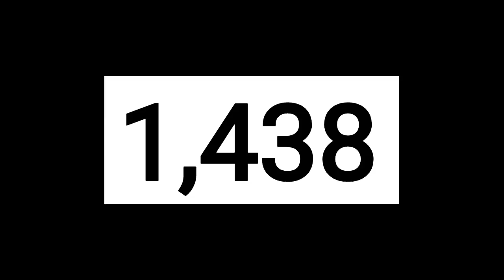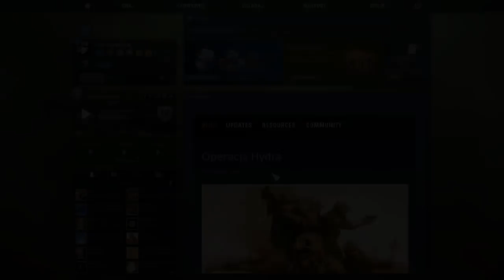🤑KONTRAKT NA USP-S | ROZROST!🤑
Konkurs na ST M4A1-S Wspomnienie (BS) - +5$! + AWP | Fobos (FT) - 2$
Aby wygrać:
1. Zostaw subka (Z dzwoneczkiem)
2. Polub ten film
3. Napisz komentarz z tradelinkiem
POWODZENIA!
Czy po długiej przerwie od kontraktów szczęście się do mnie uśmiechnie i dropnę USP-S | Overgrowth? ZOBACZ SAM!

▶ Tagi dla wyświetleń:
minecraft sezon 3 #1 let's play minecraft let's play minecraft sezon 3 #1 Minecraft na obcasach Minecraft serwer 1.7.2 FreeBuilid Minecraft serwer 1.6.2 Survival Minecraft serwer 1.7.2 Hardkore Minecraft serwer NoPremium Survival Games 20 30 slotów Creative Minecraft sp Minecraft ciekawe pomysly How to Make a Minecraft 1.7.2 Server Sport Borussia Dortmund vs Real Madryt ozdoba tylko normalny telewizor :) Telewizor w Minecraft/ TV in Minecraft  CTSG,Zaha.JJayJoker,GnomekPL.Dzunior.Mad­­­­­­­­­­­­­­­­­­zik89,Myszu/Szczurek15 Chce byc slawny Grubson Slon Rychu
TheNitroZyniak Over BioH XRAY Oski646 SwagiPL mc4u.pl topcraft.pl ASN Kamil Kamilek Kroxxi Polska opening Polish Zabawa Kamikaze Młody5000 grafik Poland kontrakt speedart cs:go murawiec jackpot gdesign odus ddfx zaba sneaky ruletki skiny csgo mrchudy rezi stuu boxdel blowek etiop design kensee kdesign karolek zdupy counter-strike global offensive nester sumiko Quick karty road to euro fifa 365 uefa dis champions league invizimals minecrft na modach poradnik tutorial ruletka csgokiller.com Gabe Newell Gaben Asynchroniczy ak-47 kroxxi kamil mac-10 mag-7 awp ace awp bunny hop ace clutch m4a4 kosa rękawiczki glovsy spektrum bot metin2 sura szaman wojownik woj polska polacy szaman surka wojowniczka ninja naruto przerobka piosenka dyrt dirt mc.skkf.net dyrt-husiek.pl blow.craftbox.pl hard